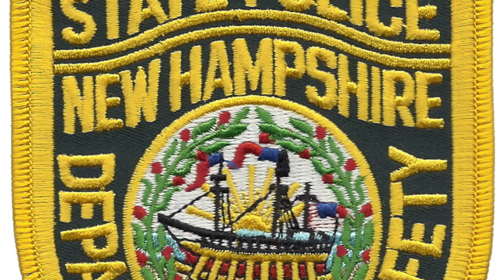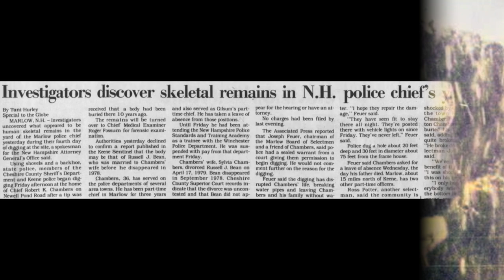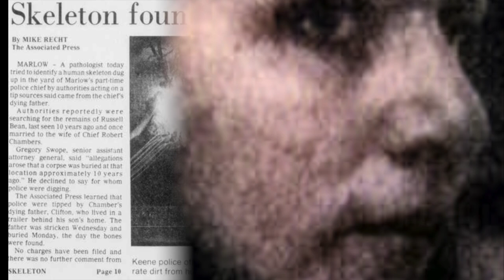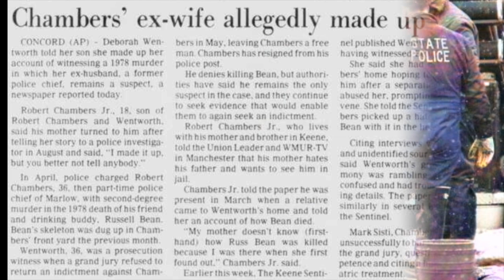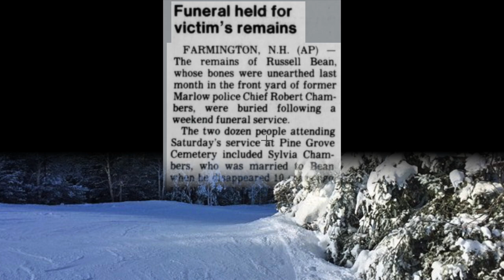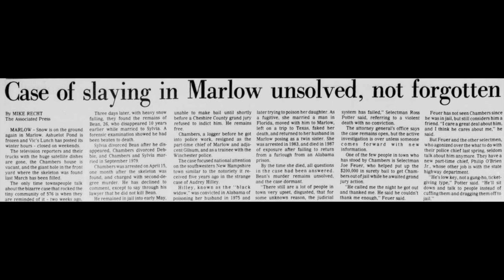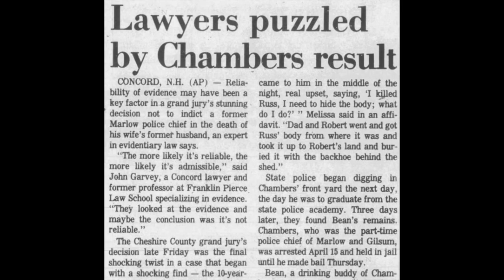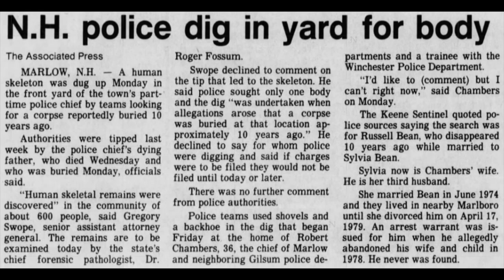164 - The Murder of Russell Bean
In the Fall of 1978, twenty-five year old Russell Bean mysteriously vanished from a small New Hampshire town.  He left behind a wife, children, siblings and a mother.  For a long, dark decade, Russell's fate remained a mystery until a dramatic confession changed everything.

In early March of 1988, a woman went to the police and relayed a story told by her father less than a week before his death.  Her story suggested the location of a body and when police arrived they were shocked to discover Russell Bean had never left New Hampshire, but had been buried right beneath their noses.

The land belonged to Robert Chambers, a long-time resident, part-time police chief, Russell's former best friend and the man his wife next married.  Soon the investigation was swallowed into a sensational chaos of rumors telling of a bizarre love triangle, anger, jealousy and betrayal.  It was up to investigators to determine fact from fiction, myth from reality, in hopes of uncovering just who killed Russell Bean and who exactly knew where to find him for all those years?